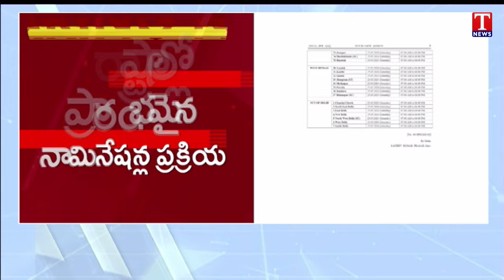Lok Sabha Elections: Nomination Process For Sixth Phase of Lok Sabha Elections Begins | T News